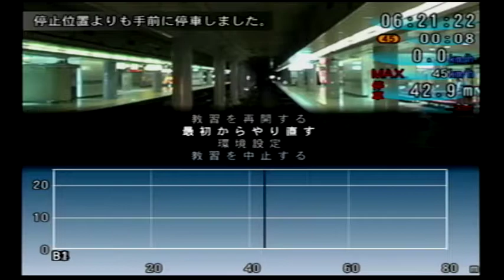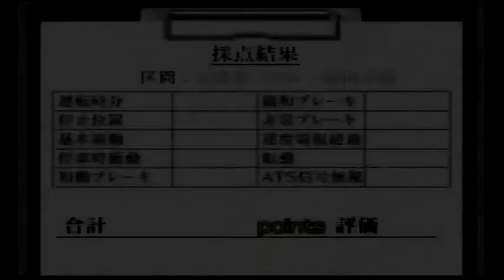No.10(Badの独り言ゲームプレイ) 【Train Simulator 京成・都営浅草・京急線】教習モード 京成電鉄 信号とATS①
『Train Simulator 京成・都営浅草・京急線』(音楽館/制作協力：京成電鉄株式会社・東京都交通局・京浜急行電鉄株式会社)

2020年2月～ チャンネル開設(主にプレイ動画を投稿)
2020年7月～ 話しながらのゲーム動画を投稿開始